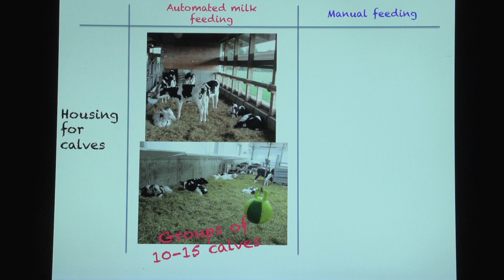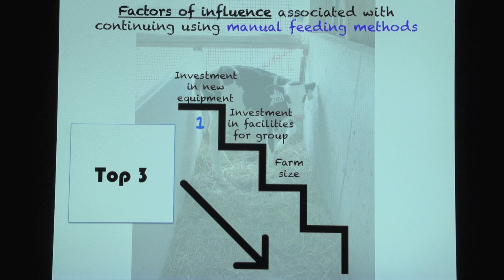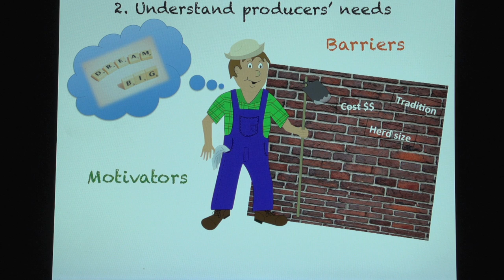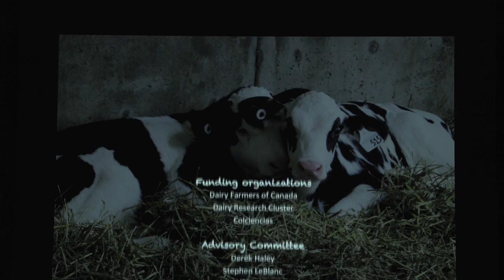My Dairy Research in 180 seconds! Winning Entry by Catalina Medrano-Galarza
Version anglaise seulement - This video was produced by Catalina Medrano-Galarza, University of Guelph and was the winning submission for the video competition sponsored by Dairy Farmers of Canada at the Dairy Research Symposium on February 5, 2016.

Originally from Colombia, Catalina completed an M.Sc. at the University of Edinburgh in Applied Animal Behaviour and Animal Welfare. After working in dairy welfare research for two years in Colombia, she arrived in Guelph to begin a Ph.D. in epidemiology and dairy calf welfare in 2014. Catalina wants to continue working in the field of dairy welfare research and expand her work to help producers in developing countries, based on her experiences with the Canadian dairy industry.